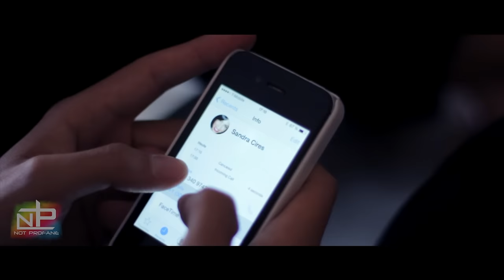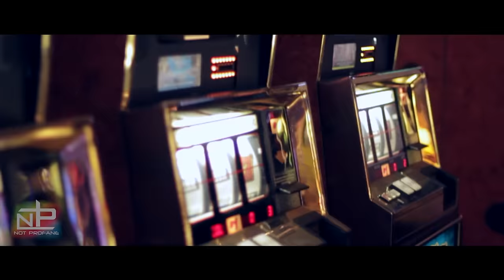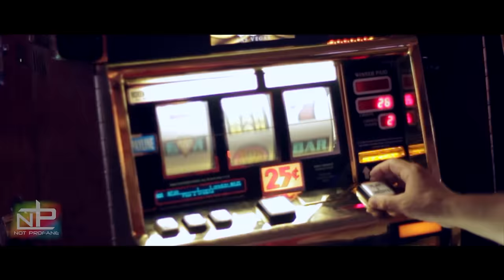RIKI RAKA - Not Profane ft. Sandra Cires (Official Video)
Here is the official music video of Riki Raka - Not Profane ft. Sandra Cires. We had a great time shooting this video in Las Vegas.

Wir produzieren euer Video, Imagefilm, Musikvideo oder Videoproduktion.

Wir bieten Webdesign, SEO, Fotograf, Videograf, Film Produktion, Logo & Grafikdesign aus einer Hand.

How do you like the song and video?

Comment "We are Riki Raka" if you read this here in the description, so people will be confused.. ;)))

✘ Not Profane feat. Sandra Cires - Riki Raka

∎ CREDITS
‣ Camera Operators: Not Profane, Maren Eckert,
‣ Music written by Not Profane & Sandra Cires
‣ Music & Video Produced by Not Profane